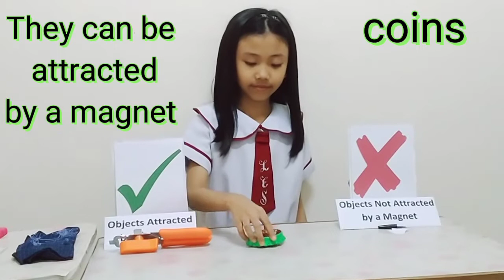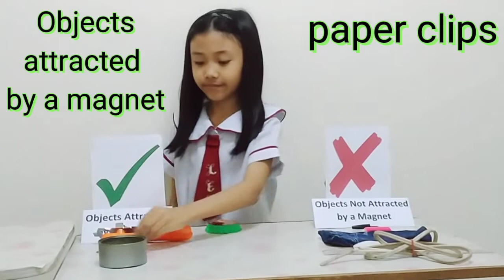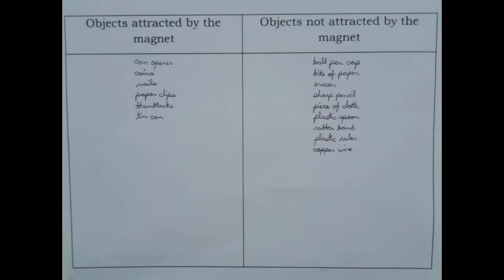Objects Attracted by a Magnet / What is a Magnet?/ Science 4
attracted-by-a-magnet-or-not
Objects attracted by a magnet and not attracted by a magnet